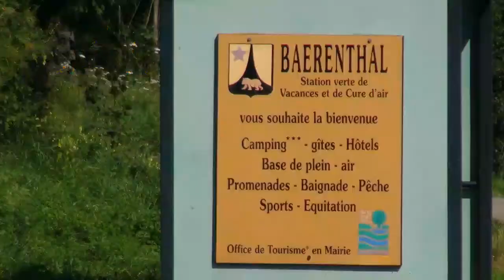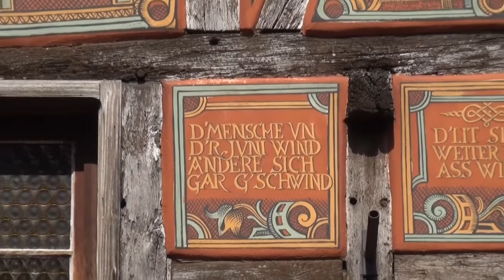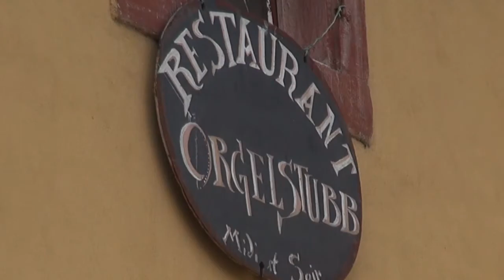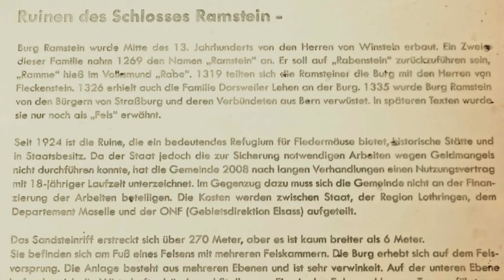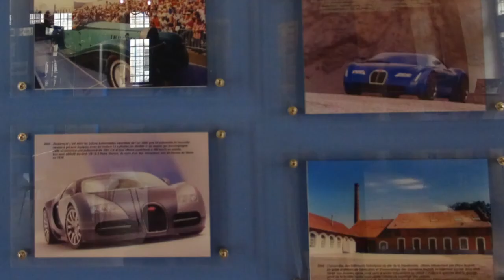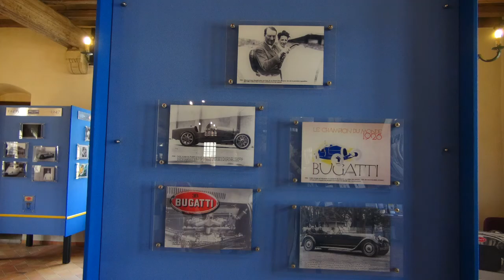Ramstein + Bugatti ELSASS 1 'Codex' Hans Wagner organ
CODEX 1-3 wurde von Wolfram Graf bestellt und mehrmals aufgeführt. Ernst Leuze schrieb 1996 im 'Teckbote': "Georg Lawalls Codex brachte dann anfeuernde Rhythmik in reichem Maße. Verbunden mit gut ausgehörten Klanggebilden und raffinierten kontrapunktischen Künsten wurde dieses Werk zum Höhepunkt des Abends."
Die Ruine Ramstein im Bärenthal und das Bugatti-Museum in Molsheim, einige Bunker der Maginot-Linie und die Silbermann-Orgel von Bouxviller deuten dieses eindrucksvolle Orgelwerk, das die Satzfolge des indischen Ragas, Alap (freies Tempo) - Jor (mittel) - Gat (schnell) noch mit dem Gesetz 'wie oben so unten' kombiniert. Intervall-Folgen nach oben werden von wechselnden Spiegelachsen nach unten gespiegelt, so wie die Wasserspiegelungen im Film. Der Specht dient als Vorecho zu Tabla rasa, wo das Unten der Erde, mit allen Höhlen-Versinterungen und Jahrtausend-Ringen der Felsschichten, nach oben geschoben, Ein-, Auf-Sicht bietet. Das virtuose Gehupe der Toccata bietet dann Einblick in das kurzwellige menschliche Gewerkel, seien es die längst verblassten Bugatti/Panzer oder die sinnlosen (aber sinnlos teueren) Verteidigungsbunker der Maginot-Linie, denen die Silbermann-Orgel eines Elsass-Dorfes zeigt, dass sinnvolle menschliche Werke bestehen.

Codex 1 Meditation (frei und sehr sanglich)  0:06
Codex 2  Tabla rasa (Tabla = ind. Trommel - rasa = Gefühl) 5:06
Codex 3  Toccata  11:01

CODEX 1-3 was commisioned by Wolfram Graf, who performed it several times. Ernst Leuze wrote 1996 in 'Teckbote': "Georg Lawalls Codex brought firey rhythm, combined with well designed soundconstructions and refined counterpoint art. The highlight of the program."
Ruin Ramstein at Bärenthal and Bugatti-Museum in Molsheim, some bunkers of the Maginot-line and the Silbermann-organ of Bouxviller colour this organwork. The movements follow the indian ragas, Alap (free tempo) - Jor (medium) - Gat (fast) and the law (Codex) 'as above so below'. Melodic intervals are mirrored in changing tonal axes, like the water mirrors in the film. The woodpecker announces the rhythm of Tabla rasa. Here the below of the earth is pushed up and shows the yearthousand old stonelayers. The virtuoso trafficnoise of the Toccata is pictured with longgone racing-warcars, longgone beauty and the senceless (but expensive) bunkers of the french Maginot-line. The Silbermann-organ of a small town nearby shows that senceful human work endures.